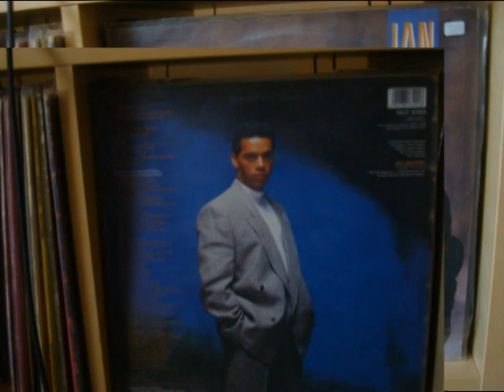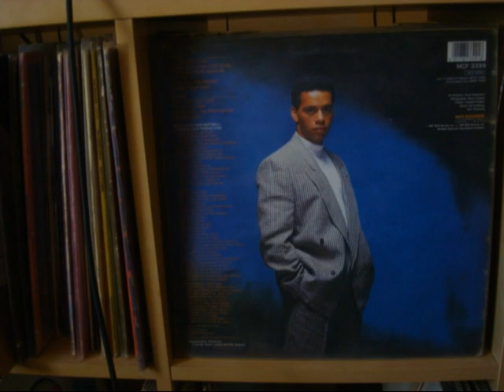Ian Foster - Don't Hide Your Love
1987   -  MCA RECORD